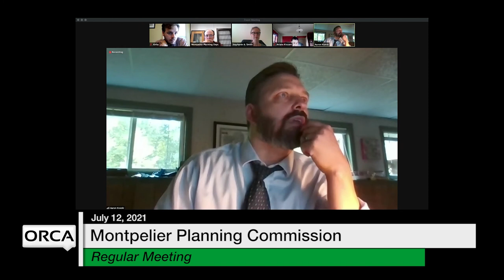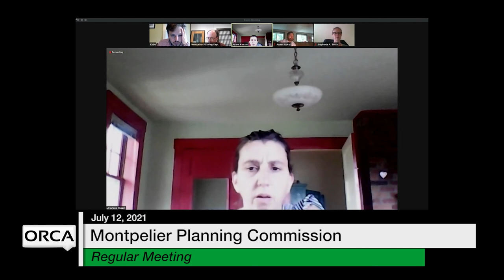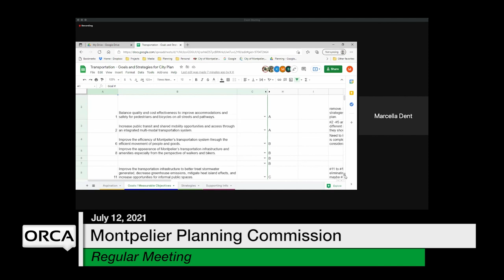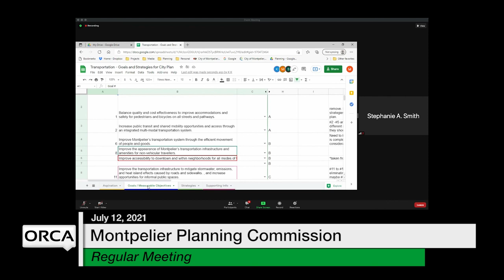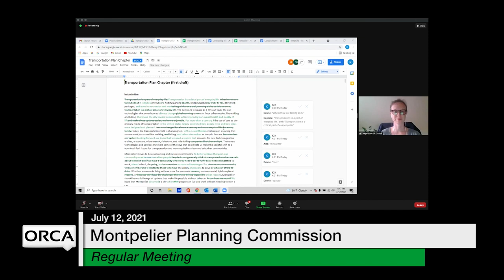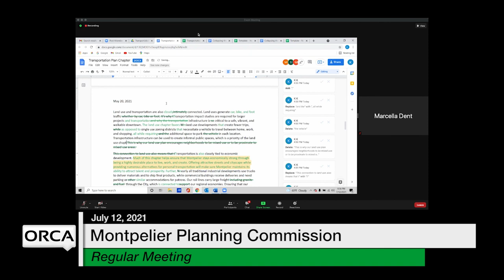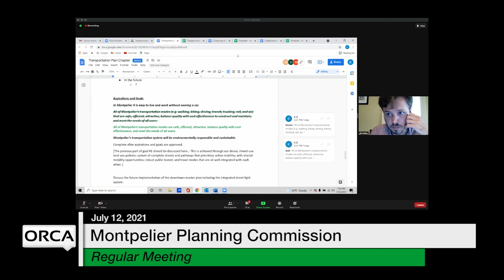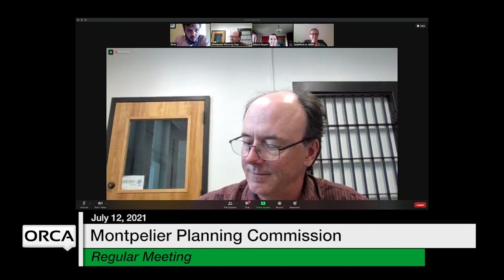Montpelier Planning Commission - July 12, 2021 [MPC]